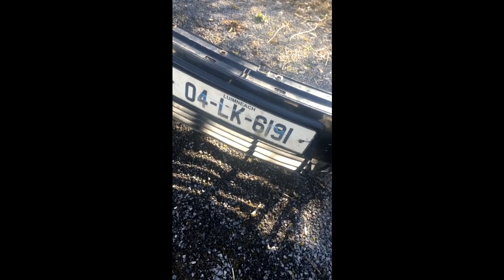Passat B5 5 Gearbox out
short random clips of me pulling out the gearbox out and it wasn't too bad.
take out,
Half shafts,
disconnect battery and take off starter motor. 2 but i take 3 out.
heat shield that's on top of that half shaft for easy access.
gear shift linkage,
clutch shave cylinder
couple of wire connector
coolant bottle for easy access
put the jack underneath with wooden block.
remove side gearbox mounts from the sub frame
top 3 bolt bell housing. that's if the bolt of top of the starter is taken out.
some levers to push out the gearbox.